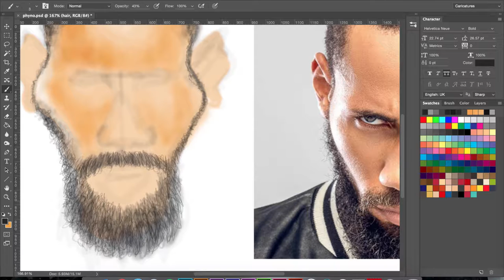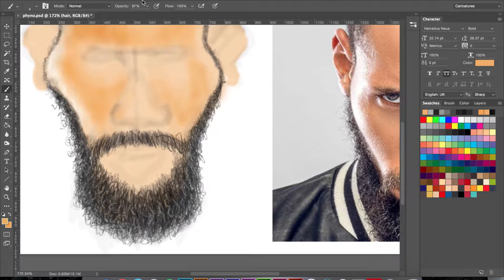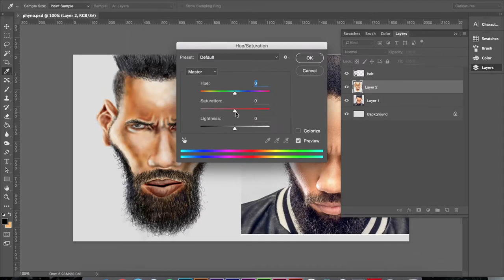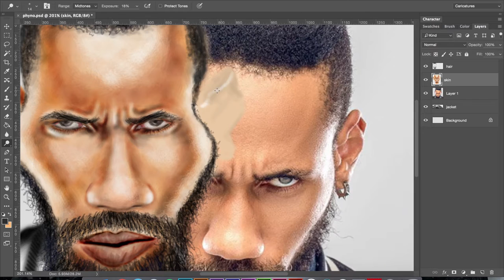How to Draw a Phyno Caricature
Phyno is one of the most dynamic African rappers that have ever lived. Not only is his style original but he has such a unique look I could'nt resist adding him to my caricature series. Enjoy.

Song: Nas - Made You Look
Remixed by QXJR